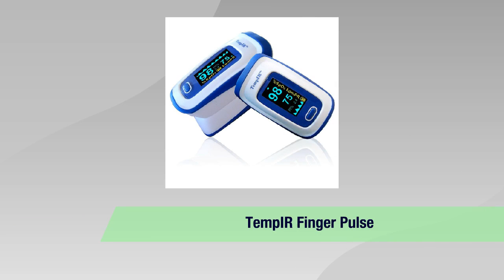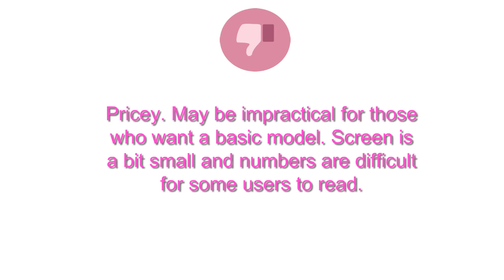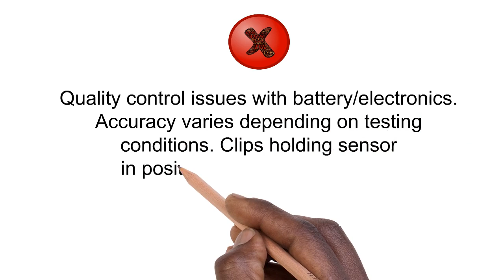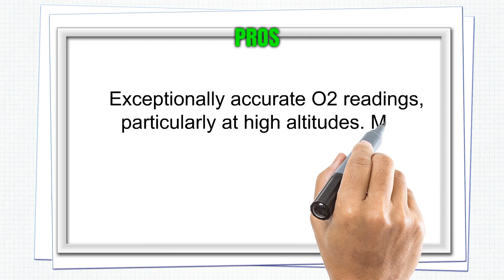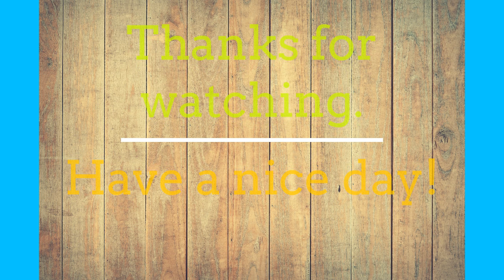Buy Pulse Oximeters - Top Best Pulse Oximeters Reviews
3. Finger Pulse Oximeter Portable Digital Blood Oxygen and Pulse Sensor Meter with Alarm - SPO2 - For Adults, Children, Sports Use - TempIR for Reliability and Excellent Customer Care
2. Acc U Rate Pro Series CMS 500DL Fingertip Pulse Oximeter Blood Oxygen Saturation Monitor with silicon cover, batteries and lanyard
1. Santamedical Generation 2 SM-165 Fingertip Pulse Oximeter Oximetry Blood Oxygen Saturation Monitor with carrying case, batteries and lanyard